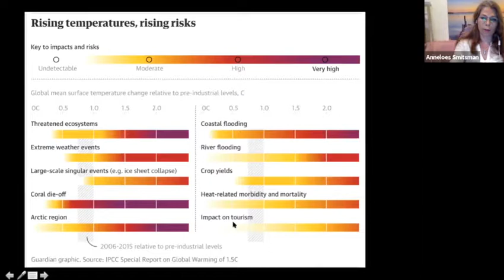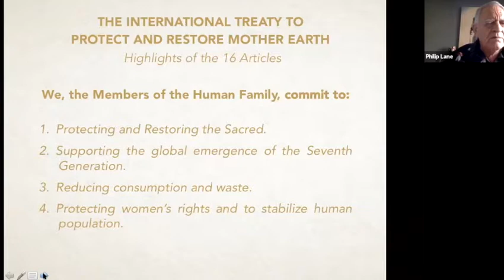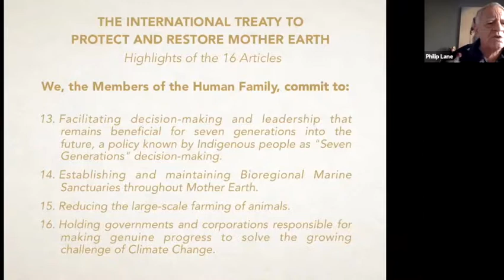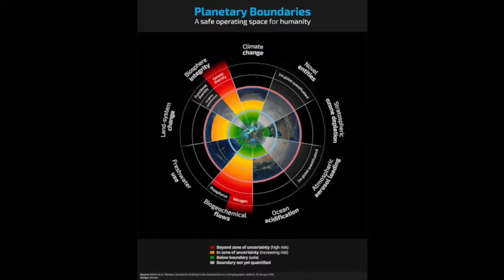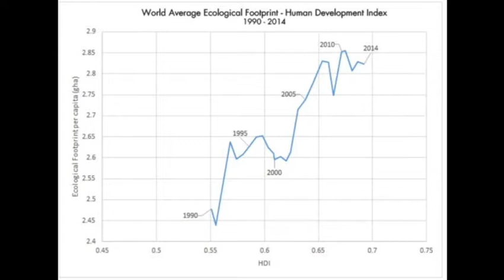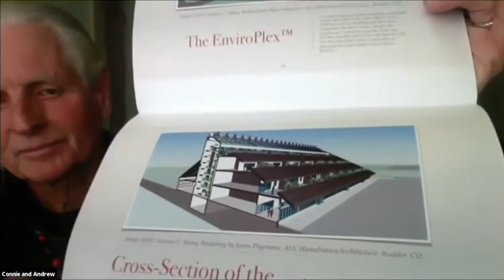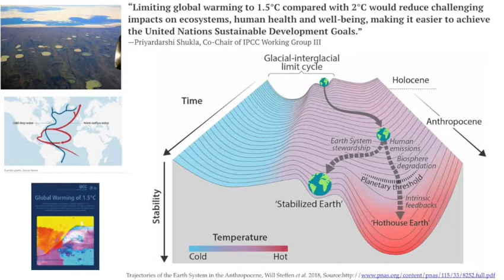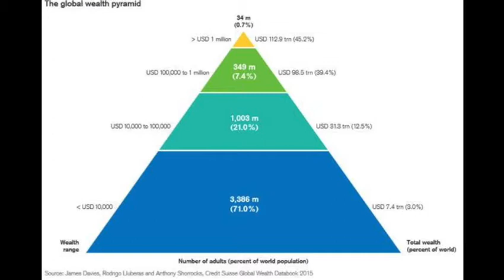Responding to runaway Climate Change - Indigenous Wisdom for Planetary Health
Listen to Chief Phil Lane Jr, Anneloes Smitsman, Rex Weyler, Lyla June Johnston, Connie Baxter Marlow, Andrew Cameron Bailey, Dr. Daniel Christian Wahl, Michelle Holliday, and Dr. Kurt Barnes as they explore indigenous guidelines and evolutionary perspectives for addressing runaway Climate Change and the eco-genocide.